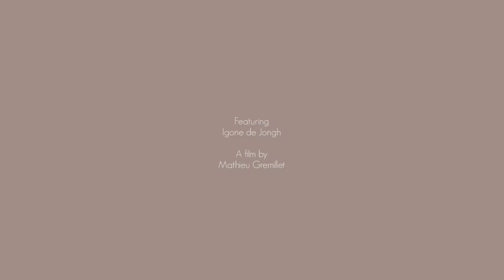Anecdote x Dutch National Ballet: Spring/ Summer '16 no. 1 \\ Anecdote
Client: Anecdote
Dancer: Igone de Jongh
In collaboration with the Dutch National Ballet
Producer: Bas Goossens
Director: Mathieu Gremillet
Camera & Editor: Mitchell Wever
Audio: Mart Goossens